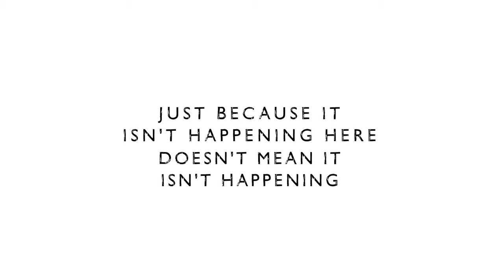Un año de guerra en la vida de una niña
Campaña de  la ONG Save the children sobre los efectos de la guerra en la vida de los niños y niñas.